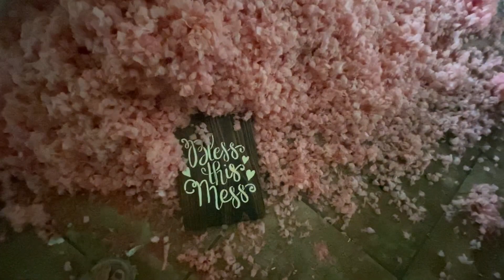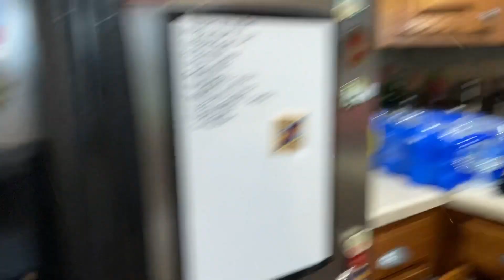Our home after Hurricane Laura